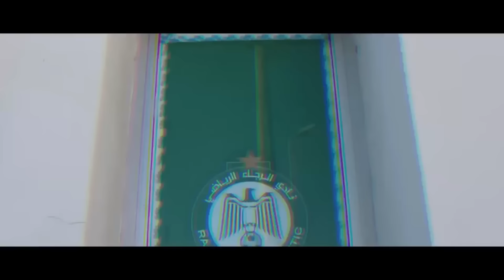جديد لاعب المنتخب والرجاء | بطولة جديدة والرجاء حاضر | حسم ملف الرجاء و اكسيل | ميركاتو أجانب الرجاء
ـ العصبة تتجه لتأجيل مباريات البطولة نهاية الأسبوع ـ
ـ توصيات لمدرب الرجاء تهم التعاقدات الصيفية المقبلة ـ
ـ شباب المحمدية يتجاهل الرجاء بخصوص نصيبه ـ
ـ محكمة التحكيم تحدد موعد مواجهة الرجاء واكسيل ـ
ـ اجتماع بخصوص توقيع الرجاء للاعب أنور تمون ـ
ـ بطولة جديدة تجمع جميع فرق الدوري الاحترافي ـ

فرجة ممتعة.